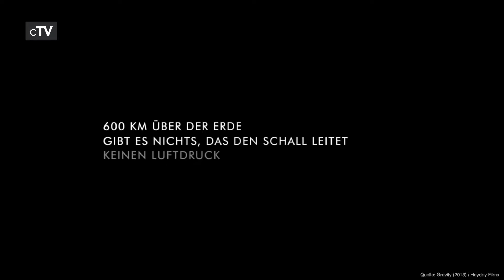Top 5 Raumfahrt Filme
Wenn du Filme sehen willst, die sich mit der Raumfahrt befassen, solltest du dir unbedingt unsere Auswahl der besten Raumfahrt Filme ansehen.

Filme in dieser Rangliste:
5. Gravity (2013): (00:13)
4. Star Trek (2009): (02:20)
3. Der Marsianer – Rettet Mark Watney (2015): (04:15)
2. 2001: Odyssee im Weltraum (1968): (06:43)
1. Interstellar (2014): (09:00)